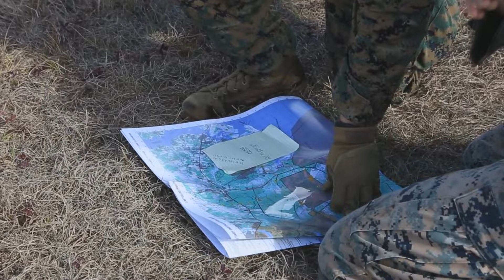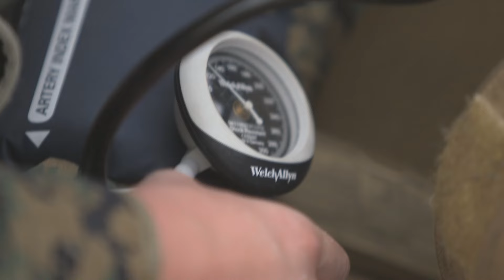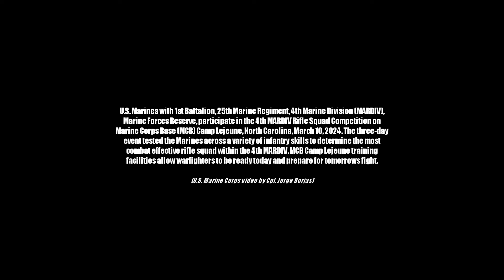BEHIND THE SCENES at the 4th Marine Division Rifle Squad Competition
U.S. Marines with 1st Battalion, 25th Marine Regiment, 4th Marine Division (MARDIV), Marine Forces Reserve, participate in the 4th MARDIV Rifle Squad Competition on Marine Corps Base (MCB) Camp Lejeune, North Carolina, March 9, 2024. The three-day event tested the Marines across a variety of infantry skills to determine the most combat effective rifle squad within the 4th MARDIV. MCB Camp Lejeune training facilities allow warfighters to be ready today and prepare for tomorrow’s fight.

(U.S. Marine Corps video by Cpl. Jorge Borjas)